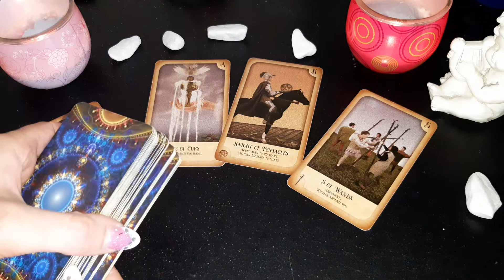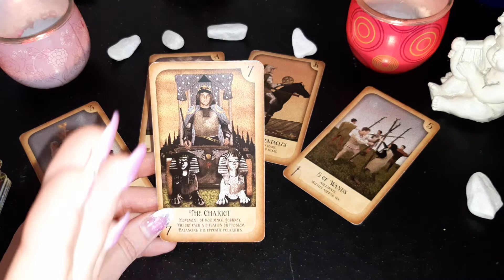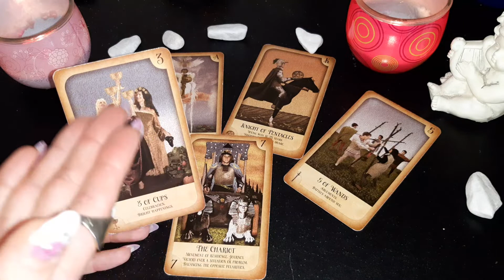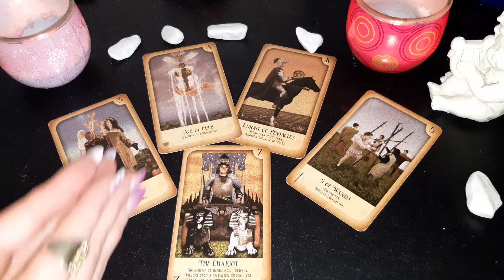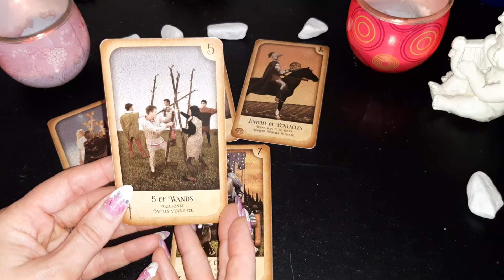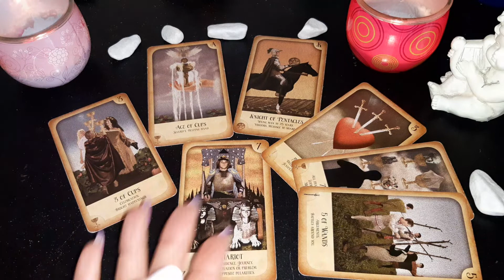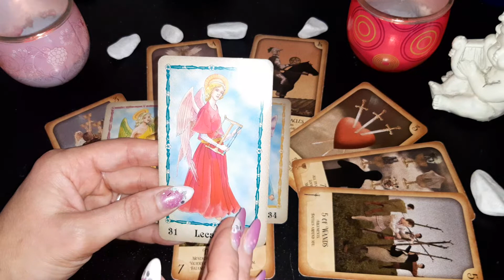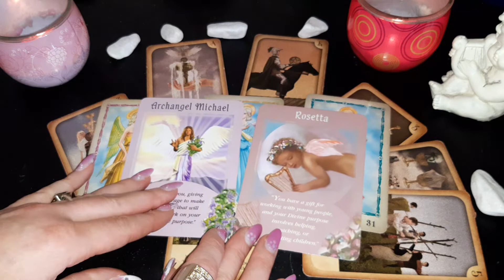♈ARIES - Making HUGE Changes with a CONFIDENCE!! - July 4 – 10, 2022, Tarot reading.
This is a general tarot reading for ARIES (Sun, Moon and Rising) for the week of July 4 – 10,  2022.